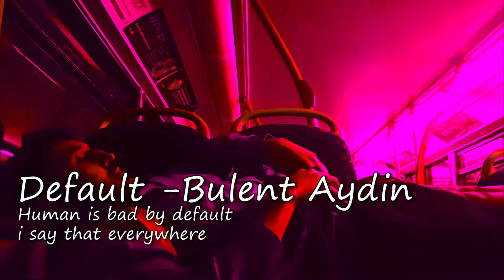Biggest date fail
top 10 videos,
electronic music
music
2007
(2017)
2017
blog date
date ,how to date,
what if she don't like you
what if you can't swim,
how to swim,
who is,
who are you?,
Bulent fail,
billy fail,
recep tayip Erdogan
Donald trump Mueller,
investigation,
scandal,
scandal video,
new album
car racing,
car chasing